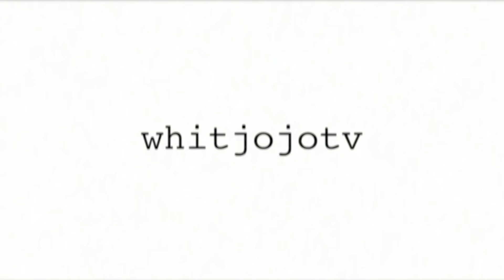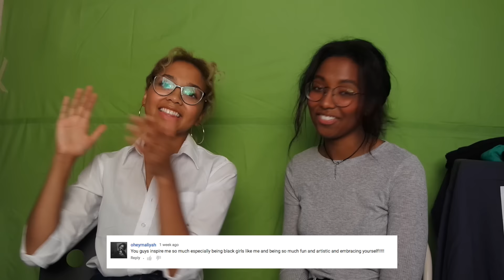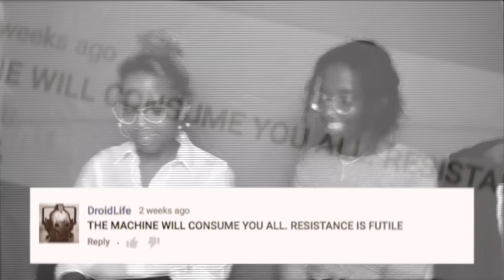WE ARE ALL DOOMED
Haaaaaaaaaaaaaappyyyyyyyyyyy Fridaaaaaaaaaaaaaaayyyy everyone! We're coming at ya with another reading your comments! These are fun! I don't really know who reads our descriptions anymore  but if you do, I have a very important message for you:

The Backyardigans are the greatest performers of all time, with the Wonder Pets coming in close second. Actually, maybe the "dance in my smarty pants" guy from In Between The Lions is second. They're neck and neck.

In other news! We're still doing a live stream once we make it to $1750 on Elijah's campaign! If you have no idea what I'm talking about, click here!

tvjojo
tvwhitley